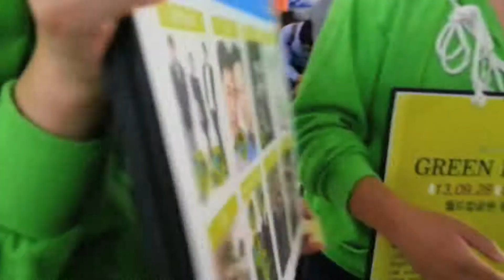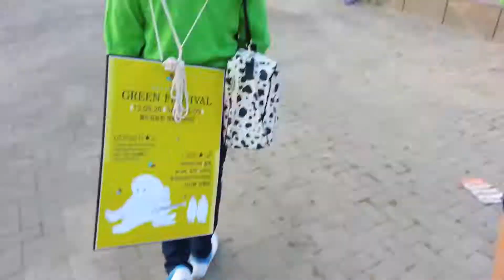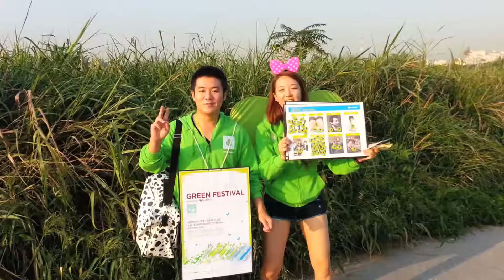SAVe tHE AiR Green Festival 홍보 프로모션 3조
그린서포터즈8기 3조 (권순일, 김태기,심경진)